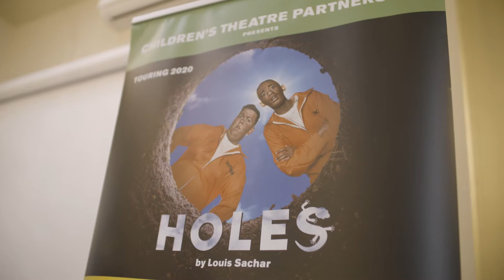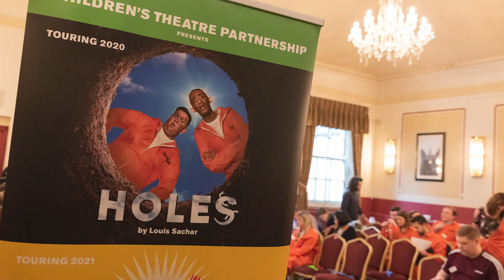The Launch of the 2020 UK Tour | Children's Theatre Partnership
Holes is the brilliant, inventive and creative new stage show based on the multi-award-winning novel and the Hollywood blockbuster.